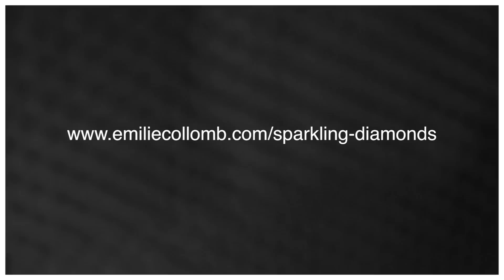"Over the rainbow" - Sparkling Diamonds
Sparkling Diamonds, a new time, at the NEÖ STUDIO plays a wonderful cover: "Somewhere over the rainbow" for our greatest pleasure..

With Emilie Collomb Malgrand (Vocal), Sébastien Necca (Drums), Fabien Raucaz (Piano), Josep Manresa (Basse)